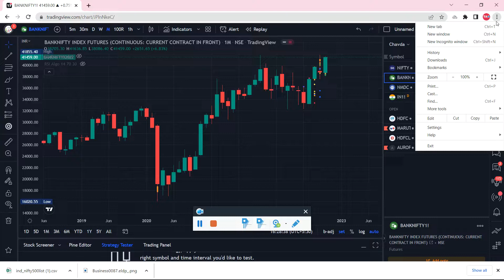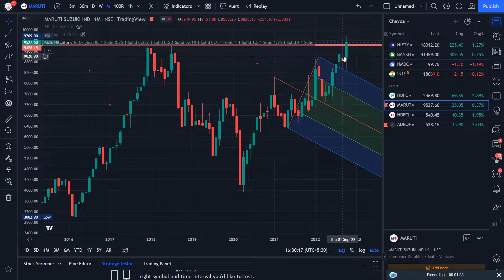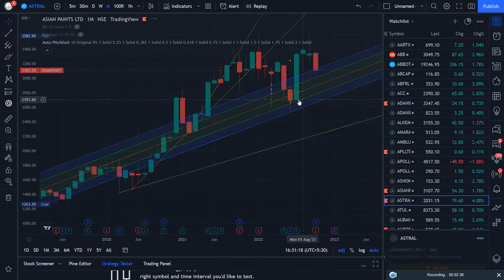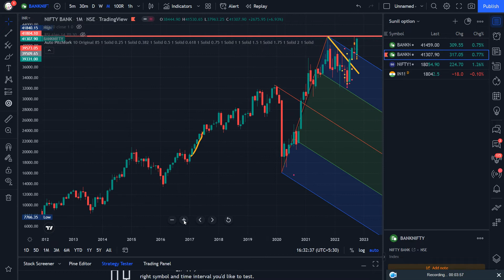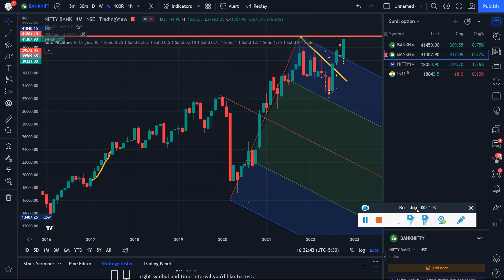Auto Pitchfork | TA Tutorial Part - 157.